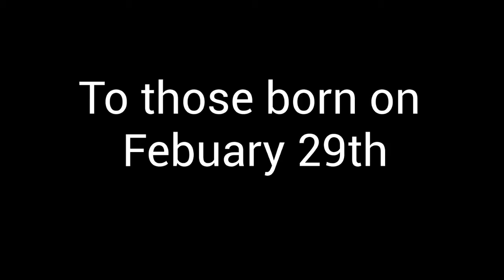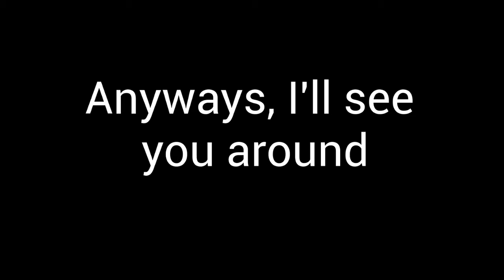Watch this if today's your bithday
Watch this if your birthday is today
Beware, my music isn't as good as other musicians